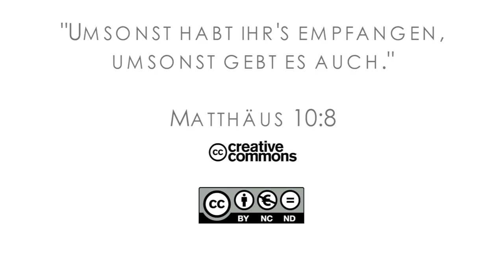15Q04 / 01 Eine überaus zufriedenstellende Karriere (Teil 1)